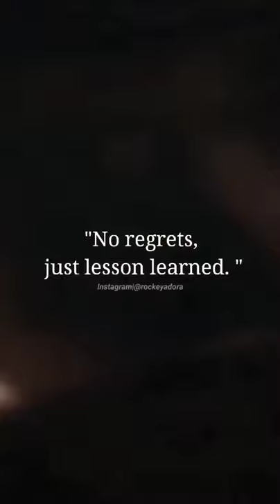John shelby🔥/finn shelby/michael grey/ tommy shelby/ thomas shelby/peakyblinders